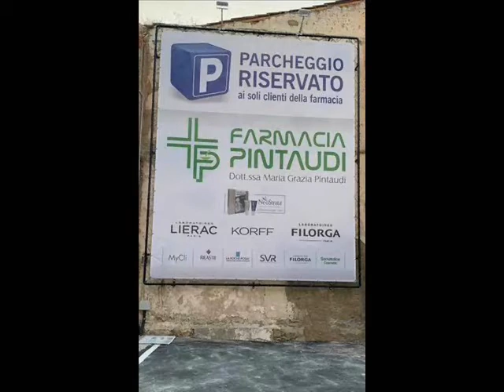Due Minuti Due del 10 10 2020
Nello stagno dell'abbandono